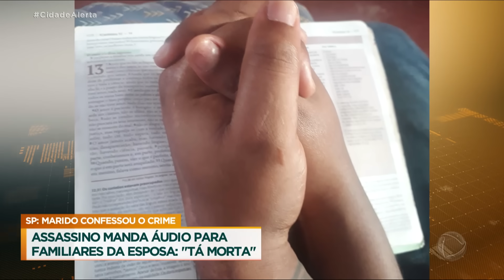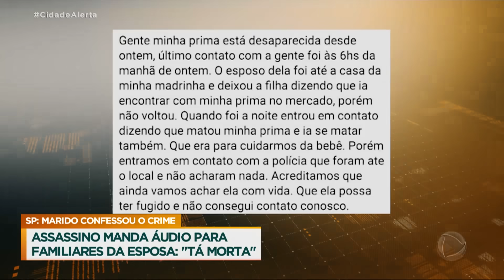Homem manda áudio para familiares da esposa confessando ter tirado a vida dela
O crime aconteceu em Araras, no interior de São Paulo. Segundo parentes, Lorena e Givanilson viviam um relacionamento marcado por brigas e agressões. Os vizinhos chegaram a ouvir os gritos do apartamento do casal e após receberem a mensagem de Givanilson falando sobre o crime, familiares chamaram a polícia. Os agentes foram até o apartamento e encontraram, Lorena e o homem mortos.